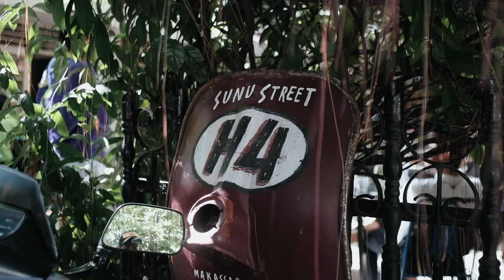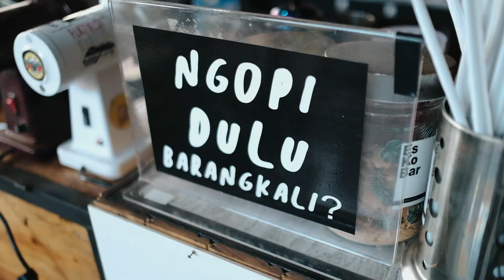Touring Tiga Hari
trimakasih Pinrang, Maros , Bone , Sengkang dan SS Crew...